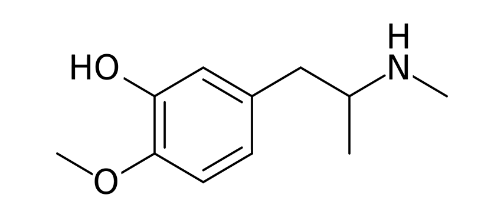4-Hydroxy-3-methoxymethamphetamine | Wikipedia audio article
This is an audio version of the Wikipedia Article:
4-Hydroxy-3-methoxymethamphetamine

SUMMARY
4-Hydroxy-3-methoxymethamphetamine (HMMA) is an active metabolite of 3,4-methylenedioxymethamphetamine (MDMA).